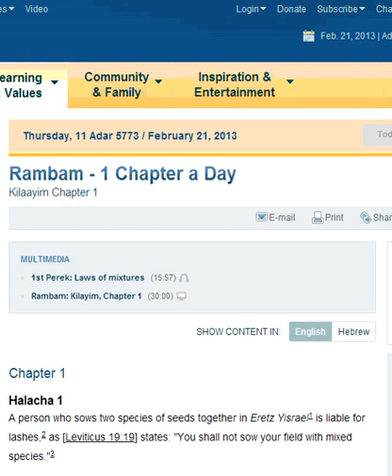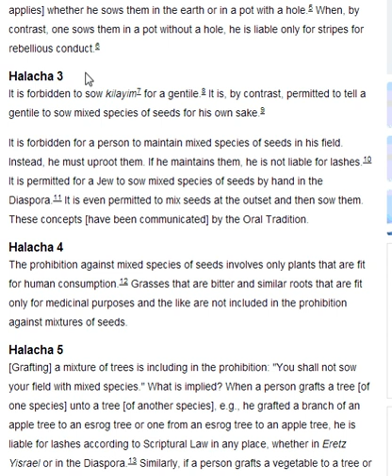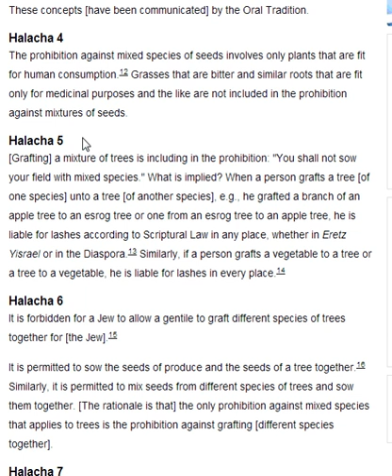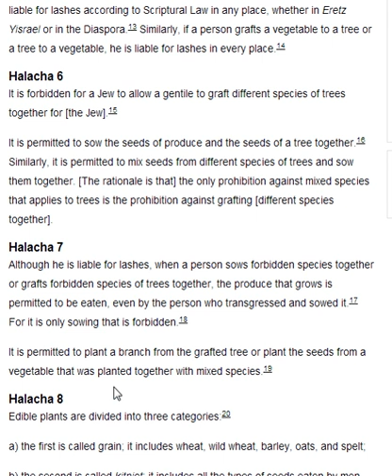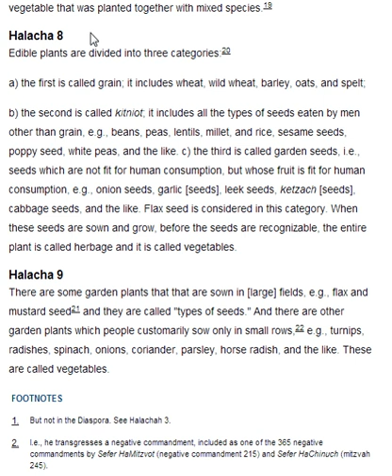Rambam Kilaayim Chapter 1 - Mishne Torah - 1 Chapter a Day